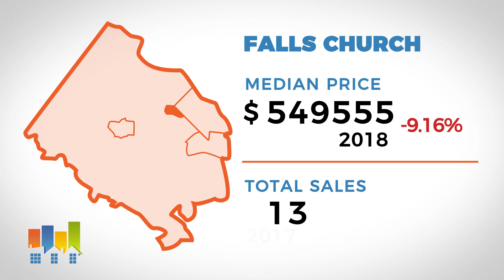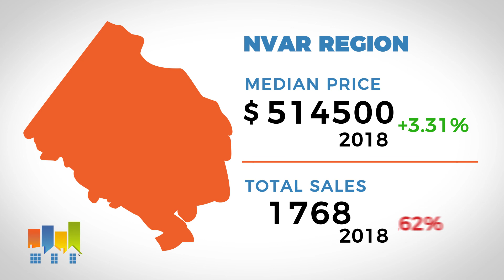NVAR Market Statistics: March 2018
NVAR.com/MarketStats